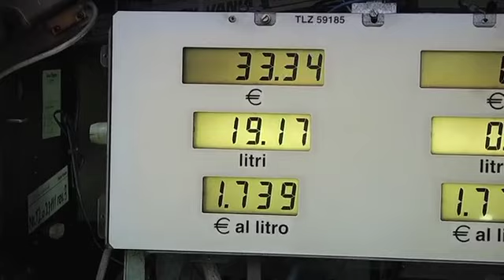La carta sconto benzina potrebbe essere estesa al gasolio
Approvato in Consiglio Regionale un ordine del giorno presentato dal Consigliere Segretario Daniela Maroni